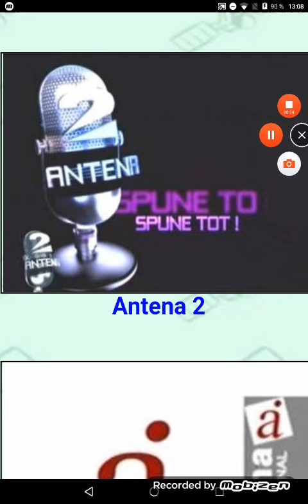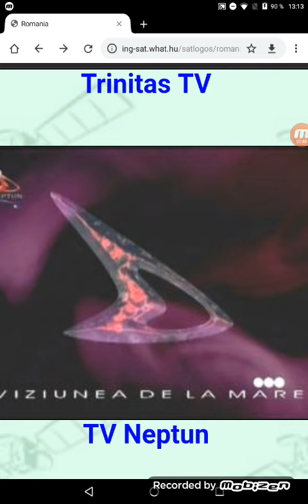Scanare tv craiova 2005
Canalele din videoclip sunt:
Acasa
Antena1
Action+
Alfa omega tv
Antena2
Antena3
Antena international
B1 tv
Credo tv
Kanal d
Kiss tv
N24
Otv
Party tv
Prima tv
Realitatea tv
Telesport
The money channel
Tv neptun (constanta)
Tvr1
Tvr 2
Tvr cultural
Tv k lumea
Tv neptun (slobozia)
Tv oltenia